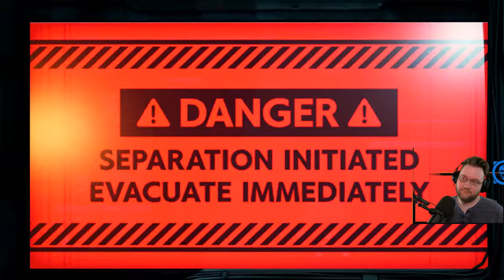Final Fantasy VII REMAKE "R.I.P. Jessie" Lite Commentary Part`19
Final Fantasy VII Remake Intergrade PS5. Light Commentary Gameplay Playthrough. Full Game Reaction Lite Commentary/Discussion. Final Fantasy 7 Remake, but I'm Bad. [Part`19] 2024 Full Game PS5 Playthrough features: Cloud Strife, Tifa Lockhart, Aerith Gainsborough, Barret Wallace, Vincent Valentine, Red XIII, Yuffie Kisaragi, Cid Highwind, Sephiroth, and the entire Midgar Story Arc. FF7 Remake Boss Battles, Reaction, Review, Theme, OST, Amazing Musical Score, Story Missions, Side Quests, Main Campaign Chapters, Single Player, All Cinematics, Cut Scenes, and Intergrade DLC Intermission.

GOD OF WAR & GOW RAGNAROK (100% give me a challenge/show me no mercy)